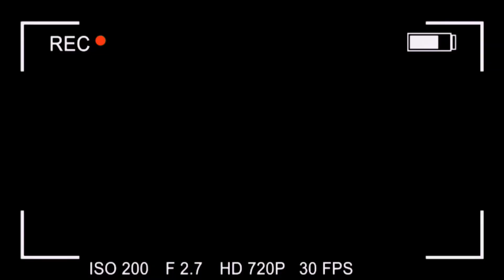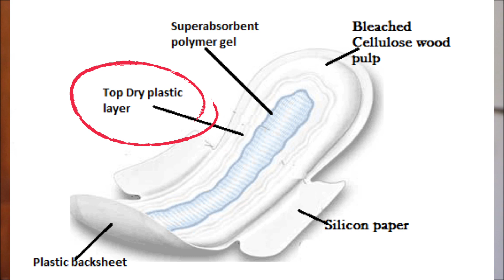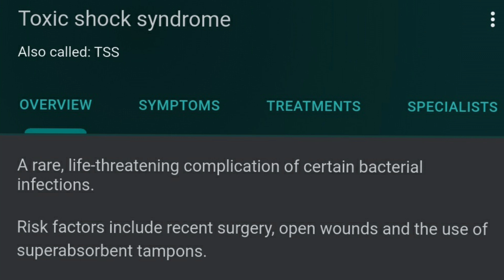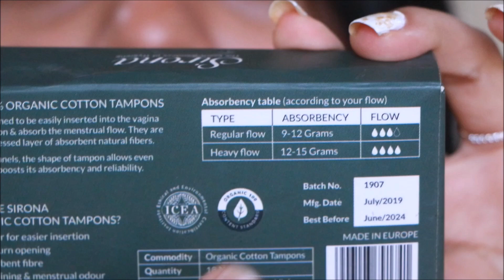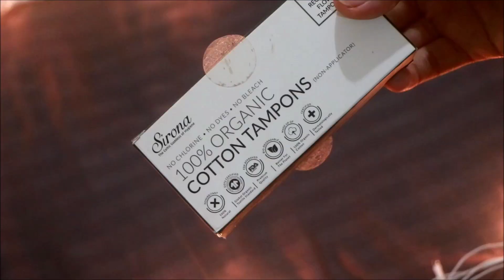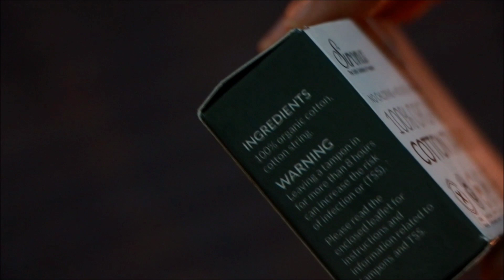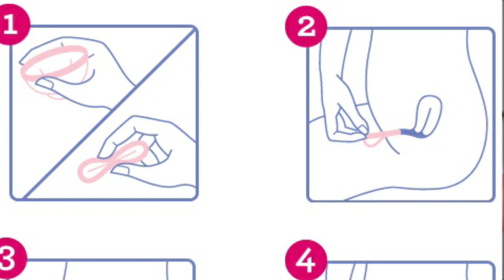PERIOD PRODUCTS, HOW TO USE, COMPARISON, NEW OPTIONS, EVERYTHING YOU NEED TO KNOW | bl&f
so here i have a very informative video on all kinds of menstrual hygiene products for you guys...
Do checkout my previous videos...
With lots of love bl&f...

PRODUCTS MENTIONED :

Regular sanitary pads for minimal flow days
Regular sanitary pads for heavy flow days
Regular sanitary pads for all night comfort and leakage proof

Regular tampons

Menstrual cup

Safecup (if not sure about size try this)

Period panties (disposable)
Period panties (reusable)

Organic sanitary pads

100% biodegradable tampons

Reusable cotton pads

Panty liners (reg)

other feminine hygiene products:
- feminine wash
- toilet seat sanitizer
- intimate wipes
- pad pouch

Thankyou all for watching once again.
All the content in my videos are my own creations and any sponsorships will be mentioned separately. Information provided in the videos are my own thoughts or experiences hence should not be thought to be the final thought. Any official message to be sent to my gmail id given below.